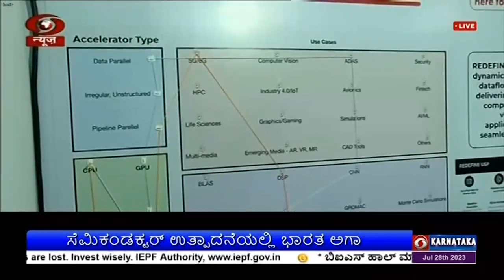ಗುಜರಾತ್ ನಲ್ಲಿ ಸೆಮಿಕಾನ್ ಇಂಡಿಯಾ-2023 ಸಮಾವೇಶ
ಪ್ರಧಾನಿ ನರೇಂದ್ರ ಮೋದಿ ಇಂದು ಗುಜರಾತ್ ನ ಗಾಂಧಿನಗರದಲ್ಲಿ ಸೆಮಿಕಾನ್ ಇಂಡಿಯಾ-2023 ಸಮಾವೇಶ ಉದ್ಘಾಟಿಸಿದರು.
ಸಮಾವೇಶದಲ್ಲಿ ಕೇಂದ್ರ ವಿದ್ಯುನ್ಮಾನ ಮತ್ತು ಮಾಹಿತಿ ತಂತ್ರಜ್ಞಾನ ಸಚಿವ ಅಶ್ವಿನಿ ವೈಷ್ಣವ್, ರಾಜ್ಯ ಸಚಿವ ರಾಜೀವ್ ಚಂದ್ರಶೇಖರ್, ಗುಜರಾತ್ ಮುಖ್ಯಮಂತ್ರಿ ಭೂಪೇಂದ್ರ ಪಟೇಲ್ ಮತ್ತಿತರು ಉಪಸ್ಥಿತರಿದ್ದರು.
ಪ್ರಧಾನಿ ನರೇಂದ್ರ ಮೋದಿ, ವಿದ್ಯುನ್ಮಾನ ವಲಯದಲ್ಲಿ ಸೆಮಿಕಂಡಕ್ಟರ್ ಪಾತ್ರ ಮಹತ್ವದಾಗಿದೆ. ವಿಶ್ವದಲ್ಲಿ ಭಾರತ ಸೆಮಿಕಂಡಕ್ಟರ್ ಉತ್ಪದನೀಯವಾಗಿ ಹೊರಹೊಮ್ಮಲು ಸರ್ಕಾರ ಅನೇಕ ಕ್ರಮಗಳನ್ನು  ಕೈಗೊಂಡಿದೆ.
ಸೆಮಿಕಂಡಕ್ಟರ್ ವಲಯದಲ್ಲಿ ಹೊಡಿಕೆ ಮಾಡಲು ಪೋತ್ಸಾಹ ನೀಡಲಾಗುತ್ತಿದ್ದು, ಈ ವಲಯದಲ್ಲಿ ಯುವ ಜನರಿಗೆ ಅಪಾರ ಅವಕಾಶಗಳಿದ್ದು, ಇದನ್ನು ಸದುಪಯೋಗ ಪಡಿಸಿಕೊಳ್ಳಬೇಕು ಎಂದರು.
ದೇಶದಲ್ಲಿ ಉತ್ತಮ ಡೇಟಾ ಸೌಲಭ್ಯ ಮತ್ತು ಗುಣಮಟ್ಟದ ಡಿಜಿಟಲ್ ಮೂಲಸೌಕರ್ಯವಿದೆ. ಸೆಮಿಕಂಡಕ್ಟರ್ ವಲಯ ಉತ್ತೇಜನಕ್ಕೆ ಸರ್ಕಾರ ನೀತಿಗಳಲ್ಲಿ ಸುಧಾರಣೆ ತರುತ್ತಿದೆ ಎಂದು ಹೇಳಿದರು.
ದೇಶದಲ್ಲಿ ಡಿಜಿಟಲ್ ವಲಯ ಮತ್ತು ವಿದ್ಯುನ್ಮಾನ ಉತ್ಪಾದನೆ ಅಗಾಧವಾಗಿ ಬೆಳೆಯುತ್ತಿದ್ದು,  ಮೊಬೈಲ್ ಉತ್ಪಾದನೆಯಲ್ಲೂ ಮುಂಚೂಣಿಯಲ್ಲಿದೆ. 2014ರಲ್ಲಿ  30 ಶತಕೋಟಿ ಡಾಲರ್ ಮೊತ್ತದ  ವಿದ್ಯುನ್ಮಾನ ಉತ್ಪಾದನೆಯಾಗಿದ್ದು, ಇದೀಗ 3 ಶತಕೋಟಿ ಡಾಲರ್  ತಲುಪಿದೆ. ಕೇವಲ 2 ವರ್ಷಗಳಲ್ಲಿ ಭಾರತದ ವಿದ್ಯುನ್ಮಾನ ರಫ್ತು ಮತ್ತು ಮೊಬೈಲು ಫೋನ್ ಉತ್ಪಾದನೆ ದ್ವಿಗುಣಗೊಂಡಿದೆ ಎಂದರು.
ಇದಕ್ಕೂ ಮುನ್ನ ಪ್ರಧಾನಿ, ಸೆಮಿಕಂಡಕ್ಟರ್ ಕುರಿತ ವಸ್ತುಪ್ರದರ್ಶನವನ್ನು ವೀಕ್ಷಿಸಿದರು.
ಸೆಮಿಕಂಡಕ್ಟರ್ ಅಂದರೆ ಅರೆವಾಹಕಗಳ ವಲಯದಲ್ಲಿ ಭಾರತದ ಅರೆವಾಹಕ ತಂತ್ರ ಮತ್ತು ಅಭಿವೃದ್ಧಿ ಪ್ರದರ್ಶನಕ್ಕೆ ವಿದ್ಯುನ್ಮಾನ ಮತ್ತು ಮಾಹಿತಿ ತಂತ್ರಜ್ಞಾನ ಸಚಿವಾಲಯವು ಮೂರು ದಿನಗಳ ಸಮಾವೇಶವನ್ನು ಆಯೋಜಿಸಿದೆ.
ಭಾರತದ ಸೆಮಿಕಂಡಕ್ಟರ್ ಪೂರಕ ವ್ಯವಸ್ಥೆ ಸದ್ಬಳಕೆ ಎಂಬುದು ಸಮ್ಮೇಳನದ ವಿಷಯವಾಗಿದೆ.
ಈ ಸಮಾವೇಶವು, ಉದ್ಯಮ, ಶೈಕ್ಷಣಿಕ ಮತ್ತು ಸಂಶೋಧನಾ ಸಂಸ್ಥೆಗಳ ಜಾಗತಿಕ ನಾಯಕರನ್ನು ಒಗೂಡಿಸಲು ಮತ್ತು ಸೆಮಿಕಂಡಕ್ಟರ್ ವಿನ್ಯಾಸ, ಉತ್ಪಾದನೆ ಮತ್ತು ತಂತ್ರಜ್ಞಾನದ ಅಭಿವೃದ್ಧಿಗೆ ಜಾಗತಿಕ ಕೇಂದ್ರವಾಗಿಸುವಲ್ಲಿ ಭಾರತದ ಸಾಮರ್ಥ್ಯವನ್ನು ಪ್ರದರ್ಶಿಸುವ ಗುರಿಯನ್ನು ಹೊಂದಿದೆ.